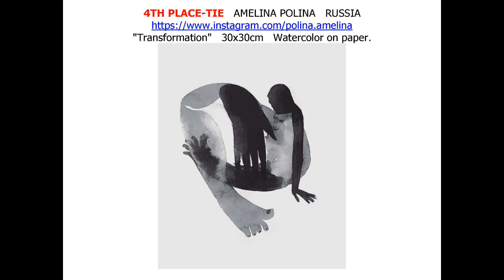WORLD'S BEST ABSTRACT EXPRESSIONISTS PER AMERICAN ART AWARDS